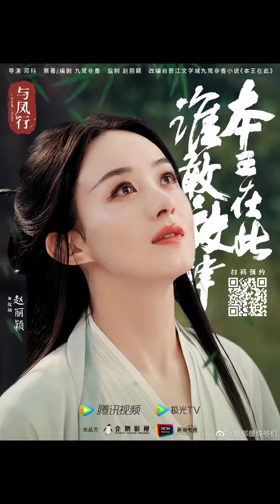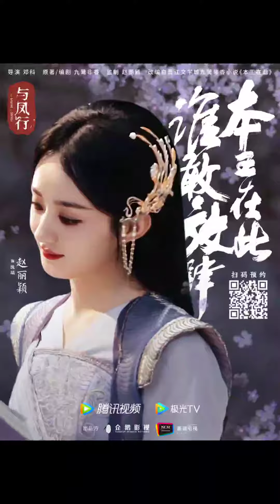赵丽颖《与凤行》今天出首支预告！